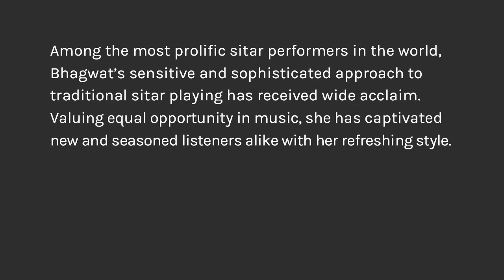Anupama Bhagwat on Sitar, Sensitivity, and Bimalendu Mukherjee | Surasik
ANUPAMA BHAGWAT reflects on her experience learning the sitar and navigating the vastness of Indian Classical music.